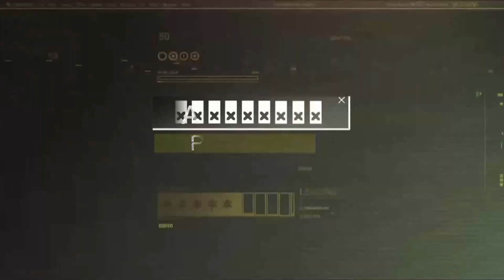GEN.G Inonix, Renba, Spear & Maczora - PUBG WEEKLY SERIES - MATCH 5